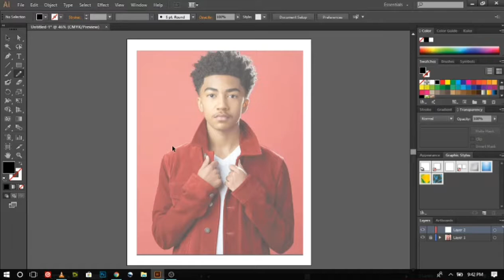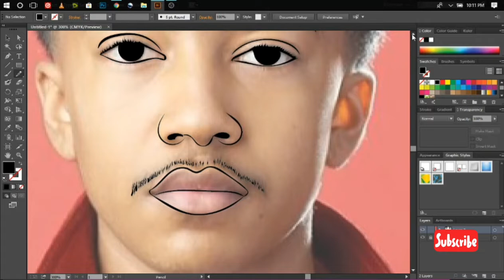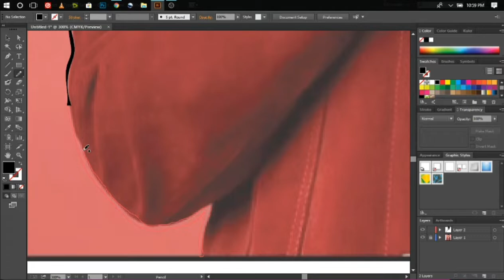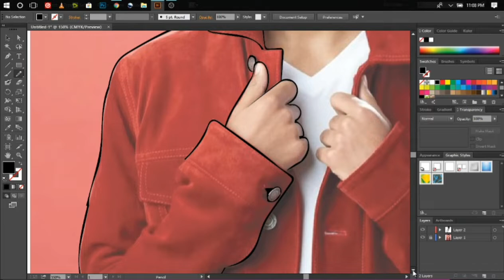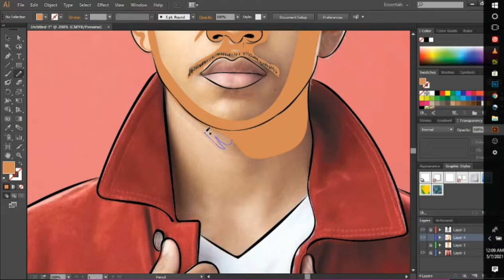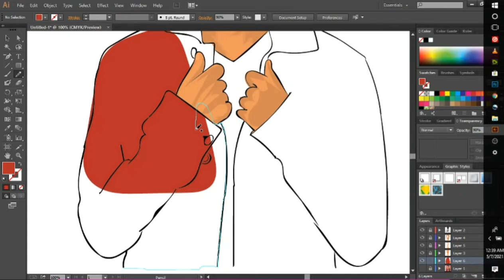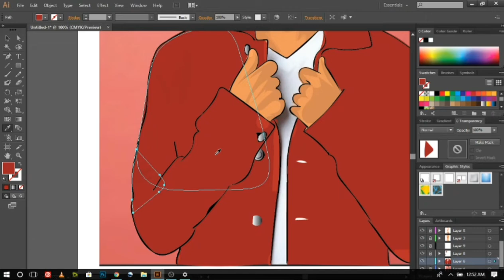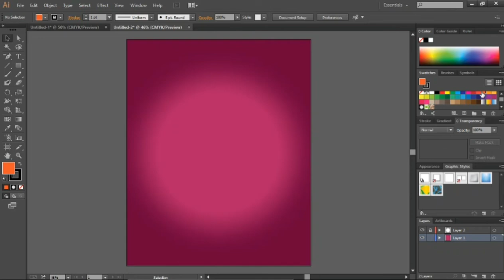CUSTOM FANART FOR MILES BROWN (BLACKISH) USING MOUSE ONLY (ADOBE ILLUSTRATOR).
Hey guys
If you are new here welcome to just !con. Today's art is a fanart for @milesbrown from the popular TV series BLACKISH.